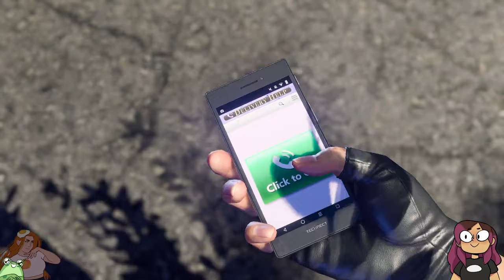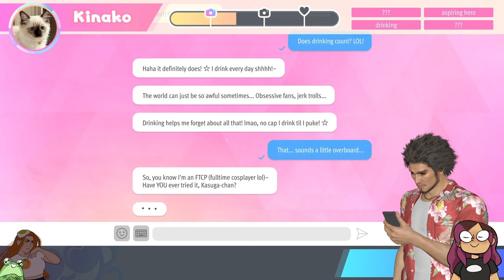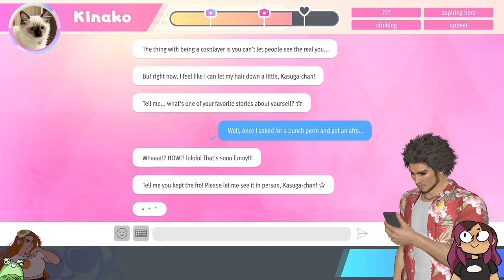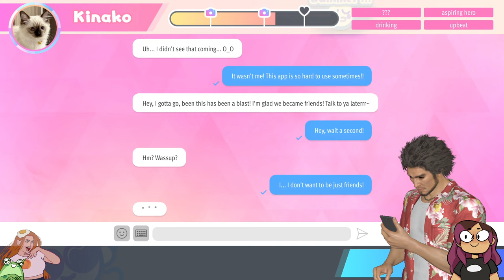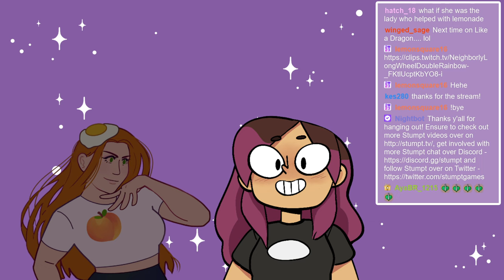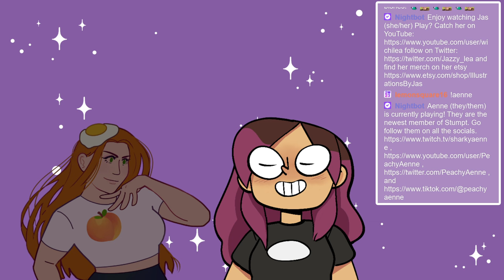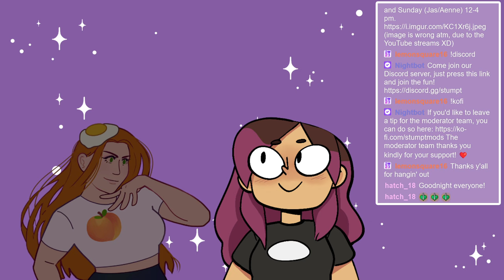CAT FISHING TOO HARD - Like a Dragon: Infinite Wealth #7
Stumpt Jas and @PeachyAenne play Like a Dragon: Infinite Wealth on Steam!
list=PL5i4TG4tMMHJMRVf_sAJsUquwqNpax1K9✨ Follow Stumpt

About Stumpt:
Welcome to the official Stumpt YouTube channel! On this channel, you’ll find a variety of gaming content including casual multiplayer games, heavy narrative games, action adventure platformers, farming sims, and more! For instant updates, check out the social media accounts above.